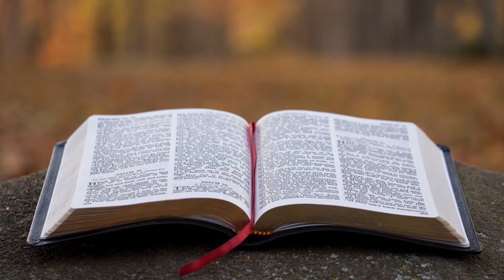28.09.2020 - Culto de Oração - Pr. Joaquim Gonçalves